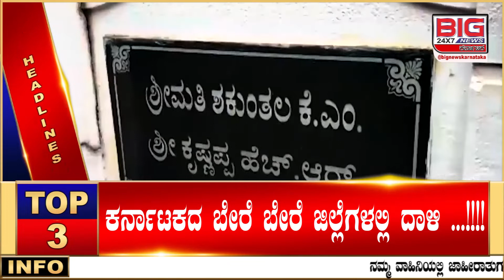Good morning Karnataka |Headlines |Big News Karnataka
Big News Karnataka brings to you the latest updates from all walks of
Indepth Coverage of Karnataka's Politics
The widest Cinema Coverage and public Coverage
News and information for Across the world

Keep Watching for live updates ...

Follows us on Trell :- Hey, you can checkout our channel on Trell

Karnataka's Biggest News Network
(Big News Karnataka)